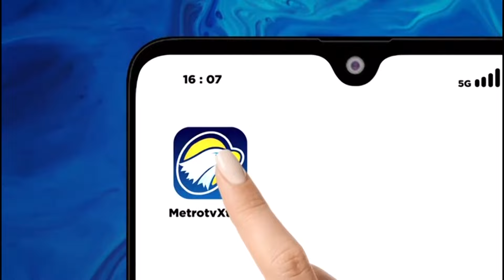Sampai di Jalur Gaza, Truk Bantuan Kemanusiaan Langsung Diserbu Pengungsi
MetroTV,
Truk-truk yang memuat makanan, air minum, dan obat-obatan yang sangat dibutuhkan mencapai Gaza utara pada hari Sabtu setelah beberapa kali penundaan.

Kerumunan warga Palestina yang memilih untuk tetap berada di zona pertempuran utara terlihat melompat ke atas truk dan merobek paket-paket tersebut sebagai tanda keputusasaan yang mencengkeram jalur utara.